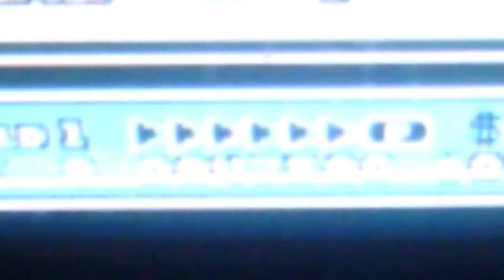playing with sergio and michael !! (ep 1)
me and my friend michael. i want you to like our videos we diwnland plz .if you want harharhar im 10 yerars old and michael is 10.enjoy